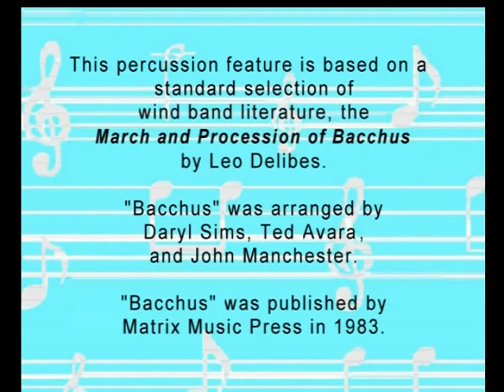Bacchus - Trinity Valley Community College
The 1992 Trinity Valley Community College Drum Line is featured in this performance of "Bacchus" - The band is directed by Jerry Sedatole.  Percussion instructor is Ted Avara.

"Bacchus" was published by Matrix Music Press, and is based on "March and Procession of Bacchus" by Leo Delibes.  It was arranged for marching band and percussion ensemble by John Manchester, Ted Avara, and Daryl Sims.